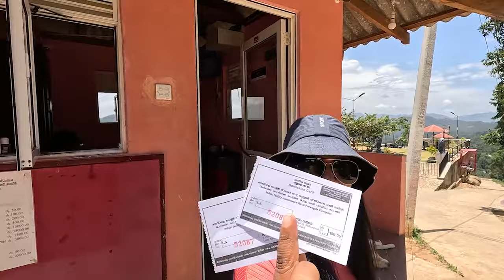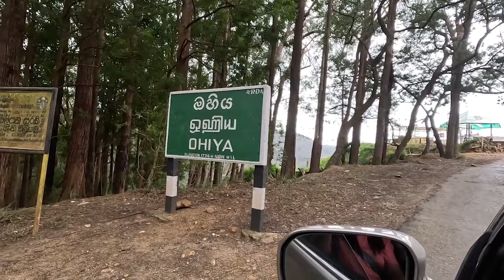ට්‍රැවලස්ලාගේ සිහින පාරාදීසය ඔහිය |දවස් දෙකක් | OHIYA SRI LANKA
VLOG  #43

Music provider:
NCS Music

If you ernjoy the video as we enjoy it, then show us some love :)